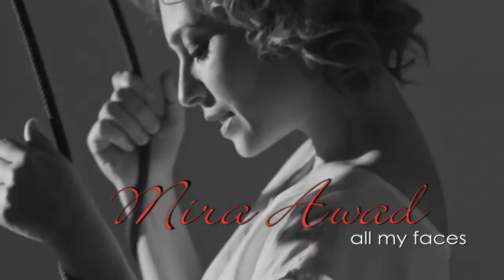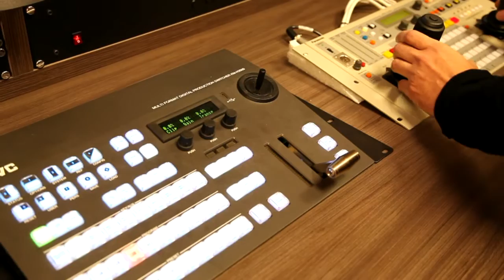Mira Awad - Promotional Tour (Barcelona 2011)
Music video by Mira Awad performing Promotional Tour (Barcelona 2011). (C)2011 Sony Music Entertainment España, S.L.